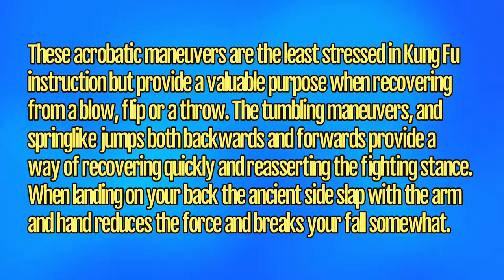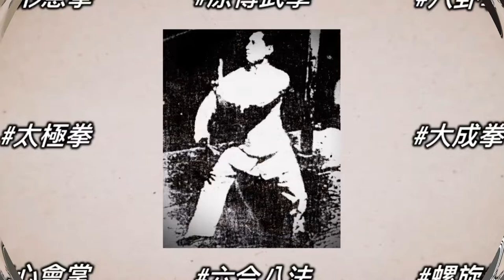Shaolin Ground Tumbling Kung Fu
The Shaolin Temple was founded in 495 AD. It is a Budhist monastery where one of the oldest and most popular styles of Kung-fu originated. Kung-fu has been practiced at the monastery in the Zen Buddhist tradition during its 1500 year history.

The monastery is located in Denfeg City in Henan province, China. It is a holy place for many of the martial arts practitioners in China. There are many legendary masters from the different martial arts schools who have visited and studied in the Shaolin Temple during its history.

Zen Buddhism is a spiritual practice while martial arts is a physical practice. Zen Buddhism and martial arts combined as one (禪拳歸一) is a strong belief and the ultimate goal for every Shaolin martial art practitioner.

Shaolin Ground Tumbling Kung Fu (Edited by Shifu Changrong Ph.D.)

These acrobatic maneuvers are the least stressed in Kung Fu instruction but provide a valuable purpose when recovering from a blow, flip or a throw. The tumbling maneuvers, and spring like jumps both backwards and forwards provide a way of recovering quickly and reasserting the fighting stance. When landing on your back the ancient side slap (backward breakfall)  with the arm and hand reduces the force and breaks your fall somewhat.

Shifu Changrong Ph.D. is a 34th Generation Master of the Shaolin Temple, a 5th Generation Bagua Master, a 6th Generation Xingyi Master, and a 6th Generation Yang style Taichi Master. He is also a rare descendant of the legendary masters Zhao Daoxin (趙道新先師), Wu Yihui(吳翼輝先師), and Wang Xiangzhai (王薌斋先師).